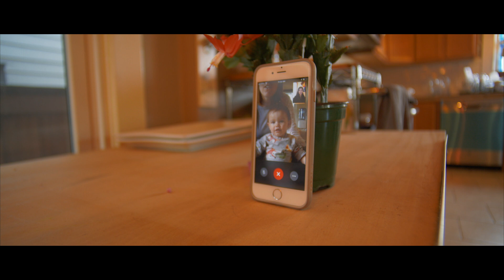G Log 500: D or CCCCC? |GH5s vlog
Some how I have made 500 (almost) daily vlogs.  New dishwasher, run to the hardware store, see the goats, visit Katrina, get Townshends and then out to a show.  Owl Antique with Catfish and Sons at the Big Legrowlski.